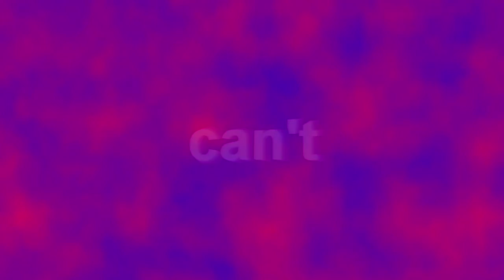Lie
Noe jeg mekka i 2005 nå remake med autotune på refrenget, :p jeg måtte haha